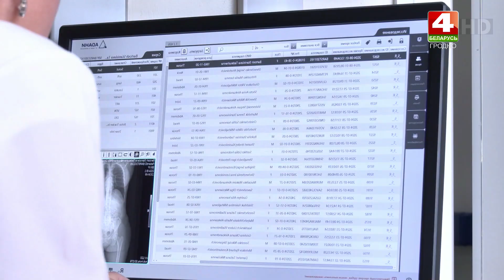Бодрое утро. Советы врача. Рентгеновская компьютерная томография. 09.09.2024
ТРК Гродно. Новости Бодрое утро на канале Беларусь 4 Гродно.